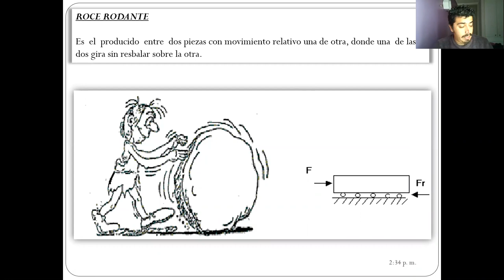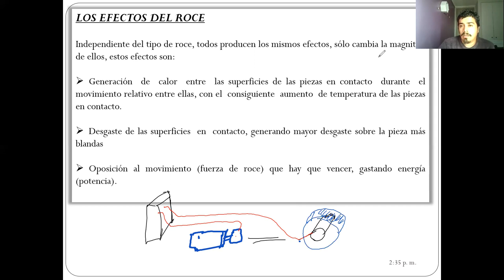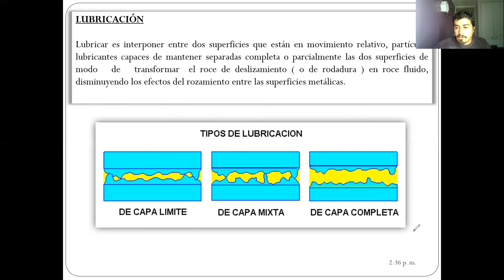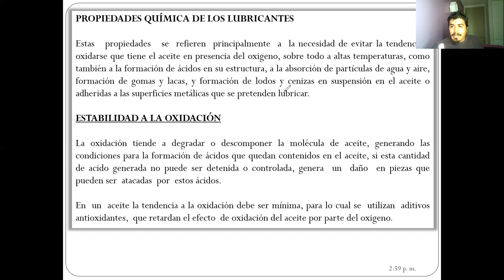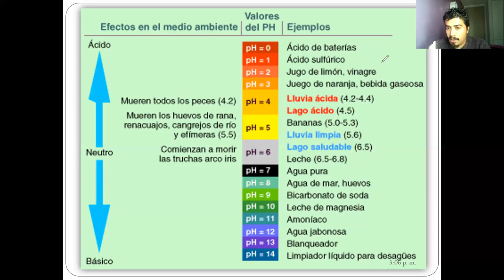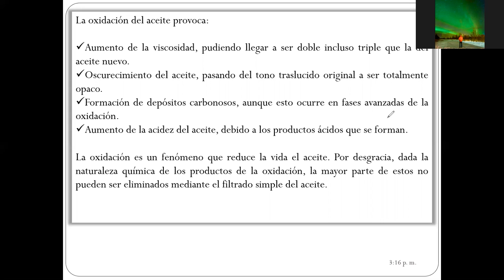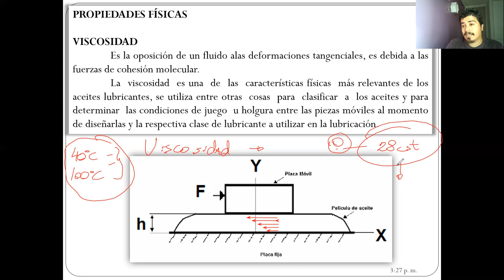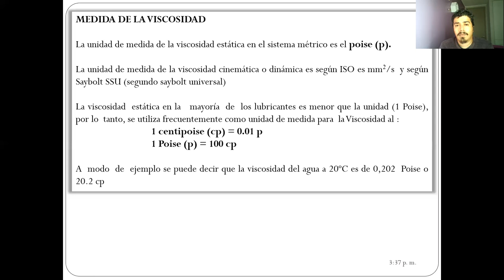Clase_30-06-2021_ Paralelo 301_Catedra_Análisis de Falla y Error